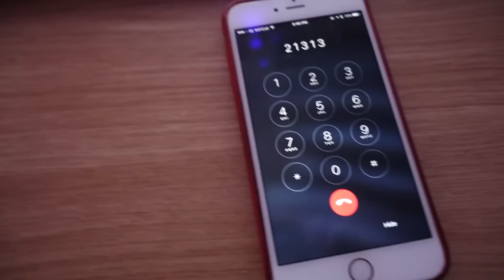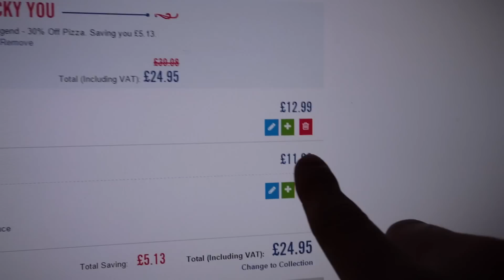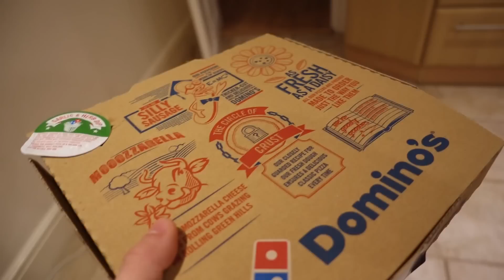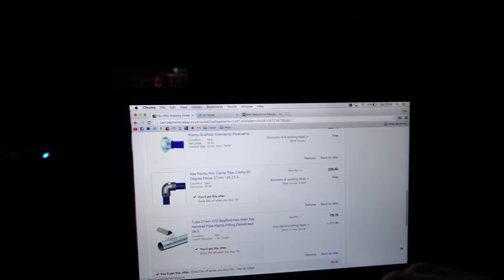SLOW MOTION FLOUR SLAP!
►We have awesome APPAREL!

• The headset
• How I record my gameplay
• My Camera
• My Gaming Chair - Use "MBG" for discount:

- Alex Brooks (Marz)